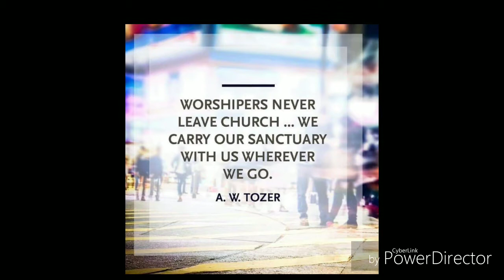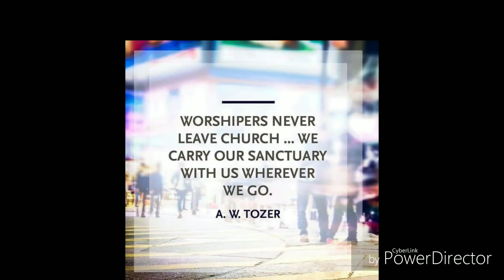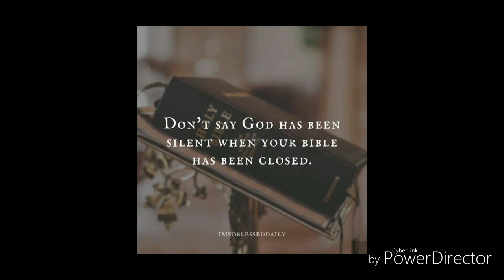Les Fondements - Decrire Le Parler en Langues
Sermon du Vendredi 5 Juillet 2019 sur Les Fondements de La Chretienneté.
Theme: Decrire Le Parler en Langues